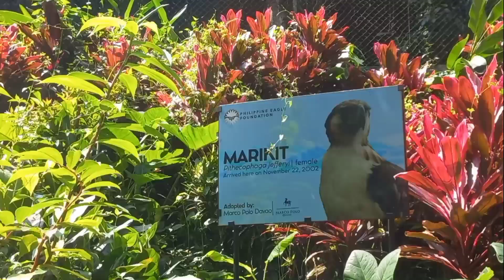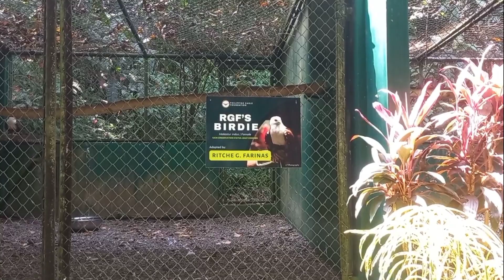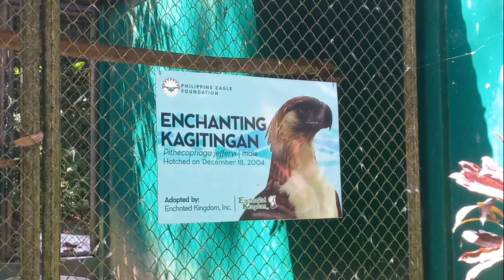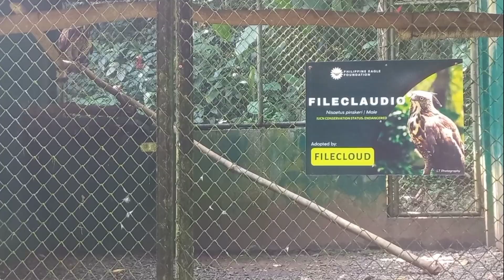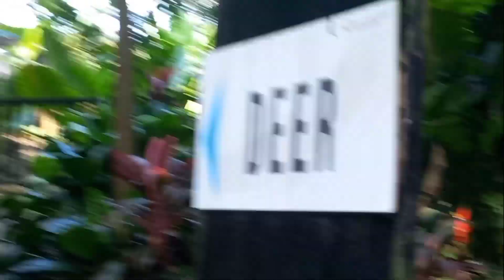Grabe ang Ganda Tingnan Philippine Eagle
Gala2x naman  Lg pangit sa Philippine Eagle malagos davao city..please like. share.